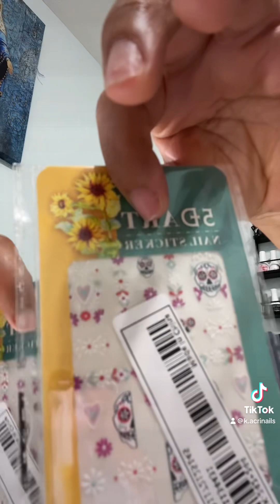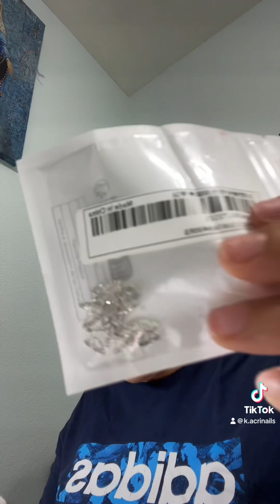Productos de SHEIN